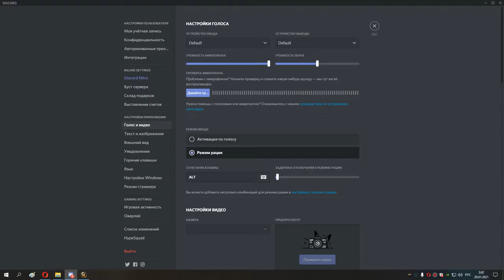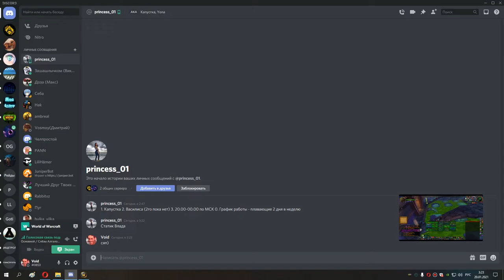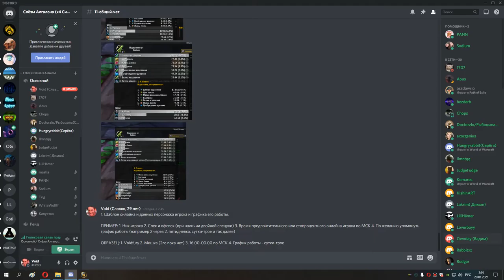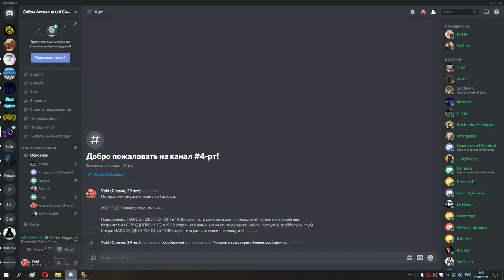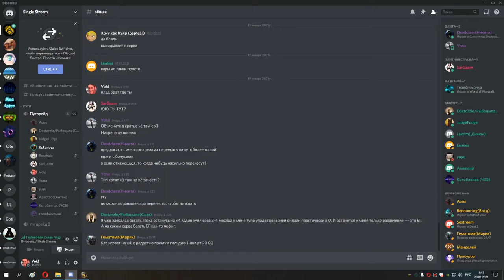138 Лоскутик, гроббулус и глут 25